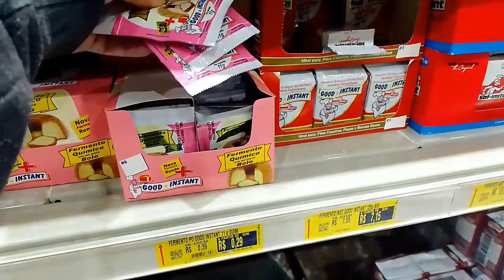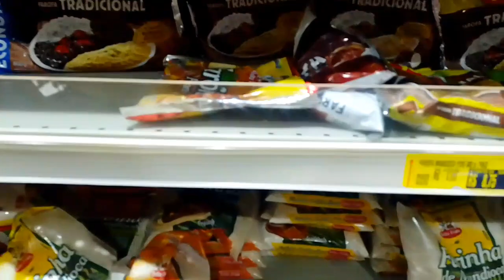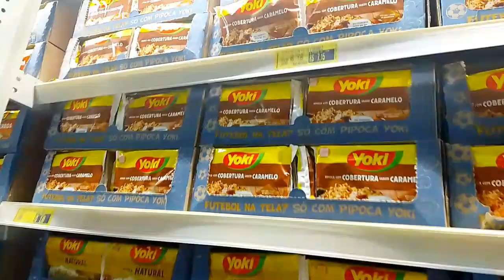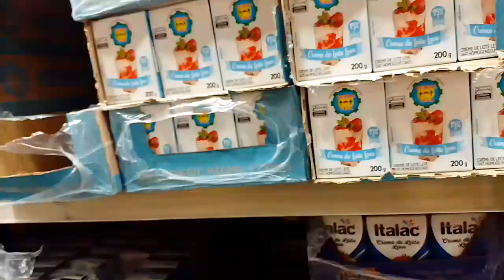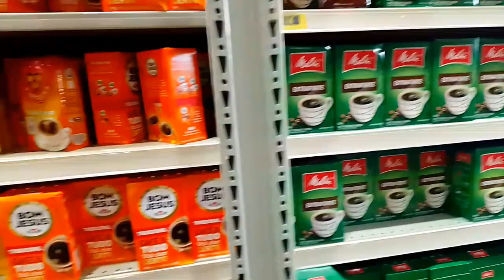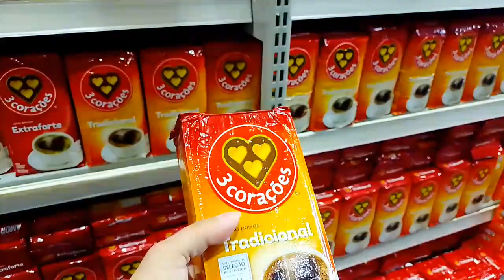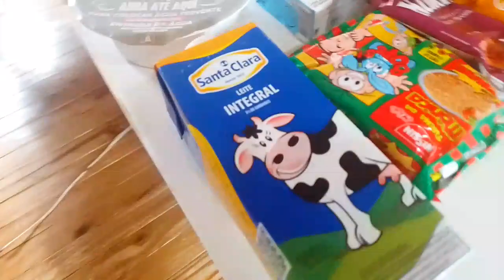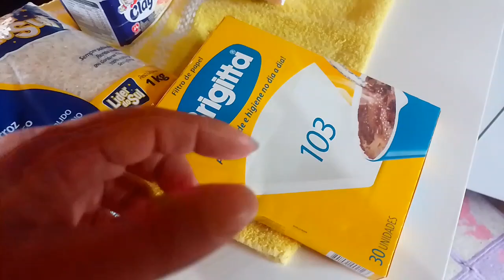MERCADO REPOSIÇÃO, ORGANIZEI A GELADEIRA, COMO GUARDAR AS FRUTAS, JANTA FÁCIL E RÁPIDA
Oiiiiii família como vocês estão?
O Fernando sofreu um acidente e não consegui gravar a receita do bolo.
Mas o vídeo está muito legal. Eu amei assistir.
Fiz salada especial. Salada de cenoura.
Ainda limpei e organizei a geladeira.

Receita do suco com casca de manga